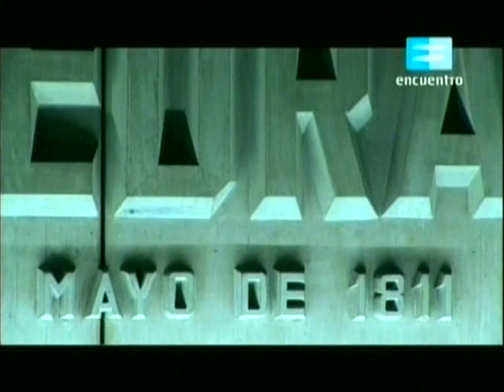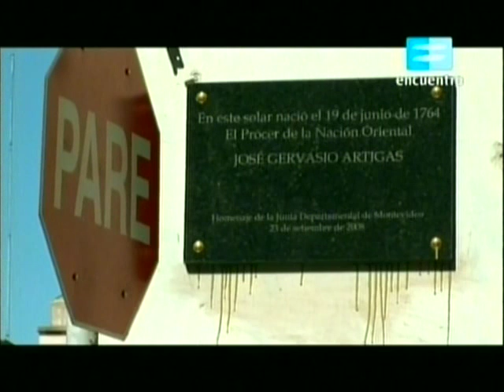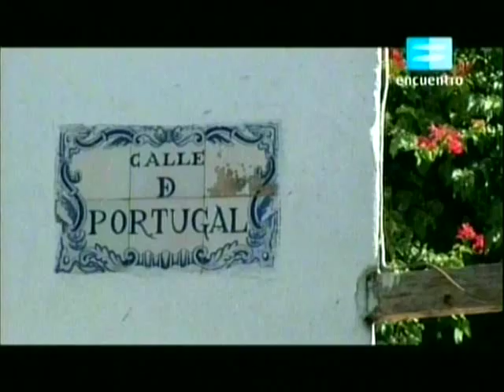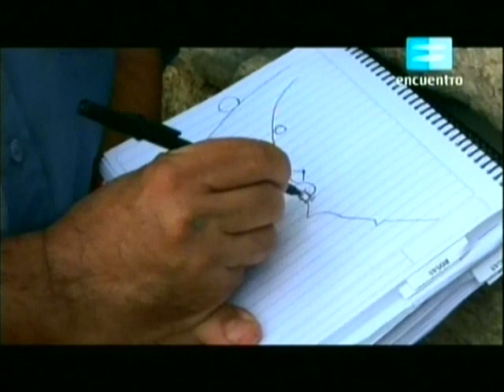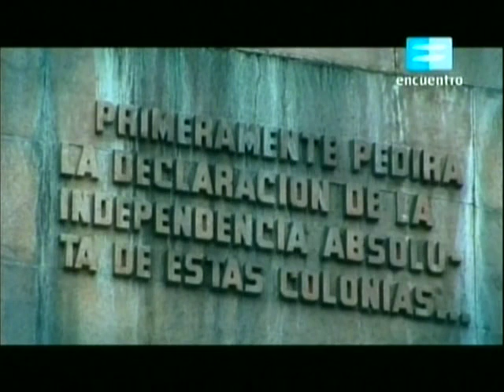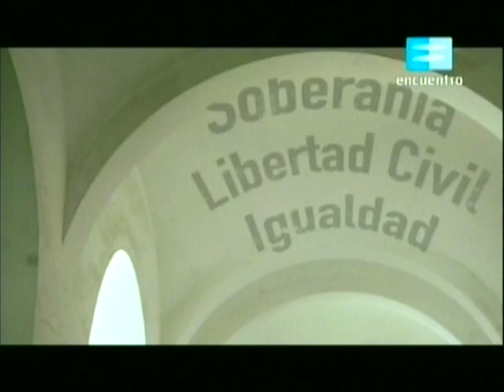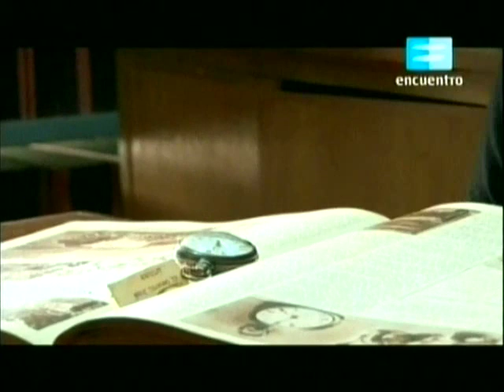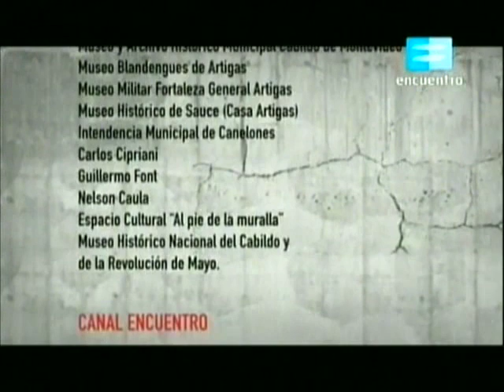José Gervasio Artigas "Protector de los Pueblos Libres" (documental)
Artigas tuvo una actuación destacada en las luchas independentistas y en el predominio de las ideas republicanas y democráticas sobre las monárquicas. Luchó sucesivamente contra el Imperio español y el Reino Unido de Portugal, Brasil y Algarve y contra los unitarios instalados en Buenos Aires y Montevideo.

Artigas era oriental, entendiéndose como tal al nacido en la Banda Oriental, compuesta por lo que actualmente es Uruguay y por parte del actual estado brasileño de Río Grande del Sur. De manera directa, sus luchas se orientaron a la conformación de la Liga Federal, organizada estrictamente sobre los principios del federalismo y la república. A la Liga Federal se unieron, además de la Provincia Oriental, las provincias de Córdoba, Corrientes, Entre Ríos, Santa Fe y los pueblos de Misiones bajo el control de Andrés Guazurary, todas ellas parte actual de la República Argentina, por entonces Provincias Unidas del Río de la Plata.